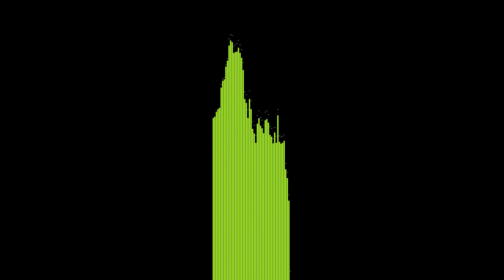Sten V & Stanislav Stanchev - Summer In My Soul [Instrumental]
Станислав Станчев и Sten V имат удоволствието да Ви представят новия си проект.